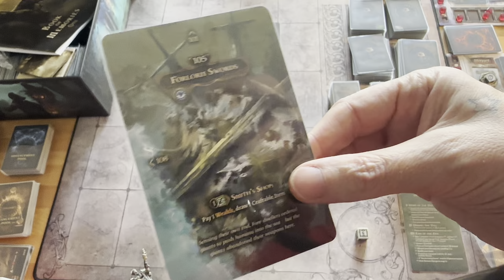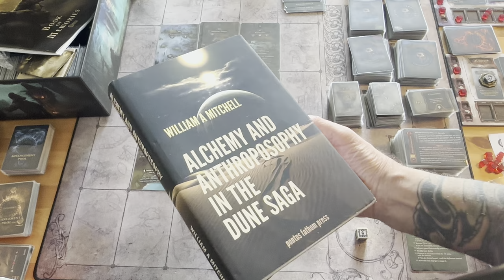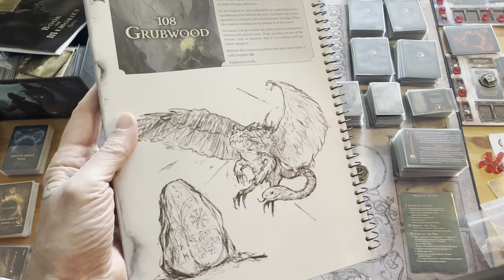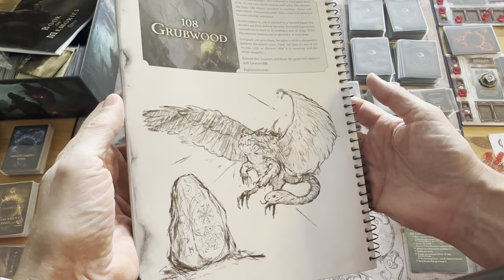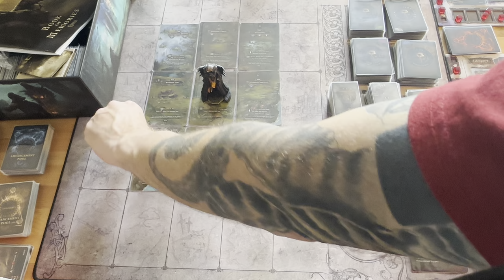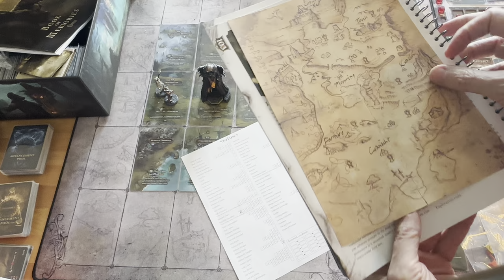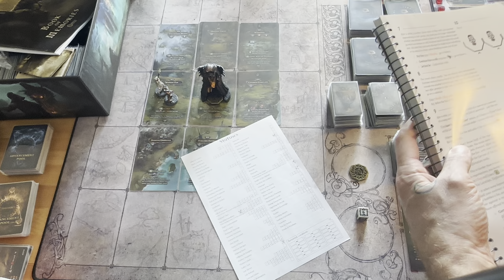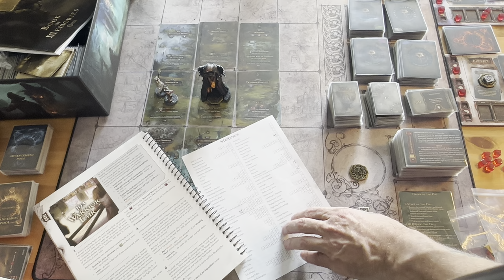Tainted Grail S2E6 Fall of Avalon Season 2 Episode 6 Chapter One Quest Gameplay - Day 7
taintedgrail fallofavalon boardgame Welcome to pontos fathom hobbies video for Tainted Grail S2E6 Fall of Avalon Season 2 Episode 6 Chapter One Quest Gameplay - Day 7.